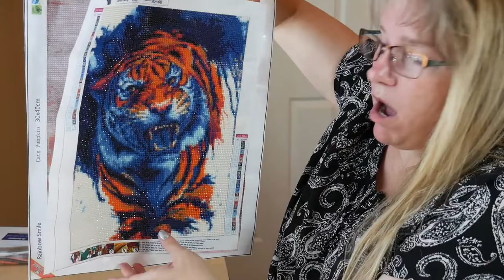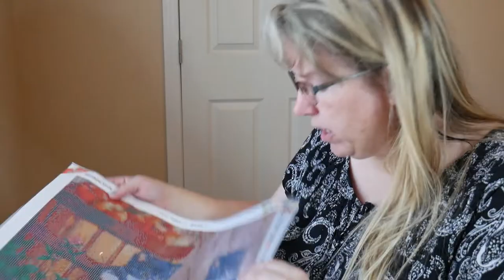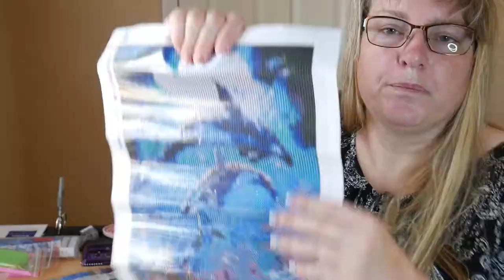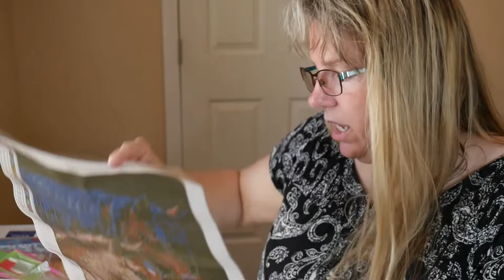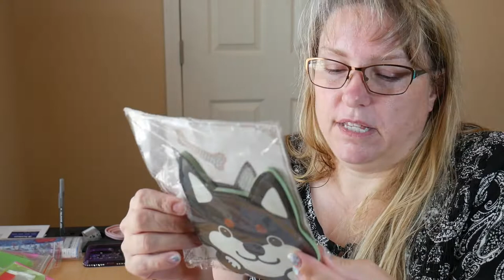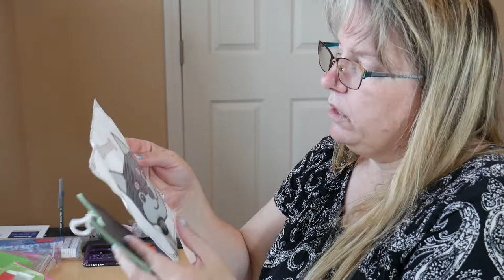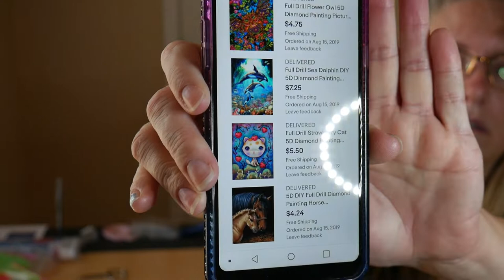New Diamond Painting items & Ebay finds!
In this video I share my latest completed Diamond painting, the next one I will be doing, Ebay finds and new Diamond Painting items I bought!